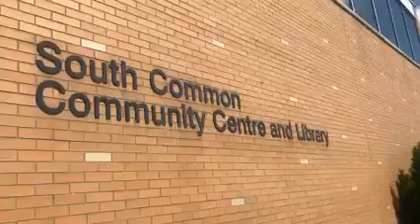Sheref Sabawy Announces South Common Community Centre Renovations (2021-09-23)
Sheref Sabawy announced an incredible investment to the South Common Community Centre in Mississauga on behalf of Minister Kinga Surma. The Ontario Government is providing more than 73%, $45,165,413.60, to the redevelopment of the Community Centre and Library. The South Common Community Centre has been essential to the lives of many in our community, from our youth to our seniors here in Mississauga; And has been a cornerstone to our wonderful city! These investments aid in the expansion of community, culture and recreation infrastructure projects across Ontario. Additionally, the 51 million dollar investment towards the Burnhamthorpe Community Centre is set to receive a new aquatics centre and new equipment-based fitness centre, among other upgrades and additions!